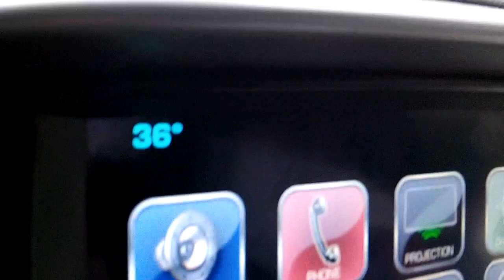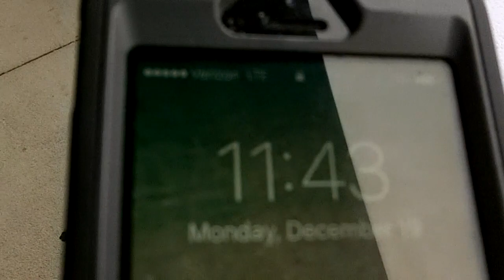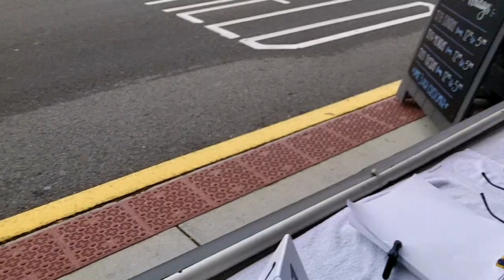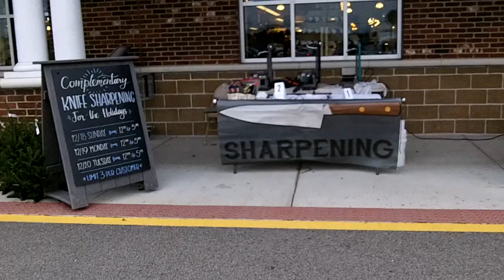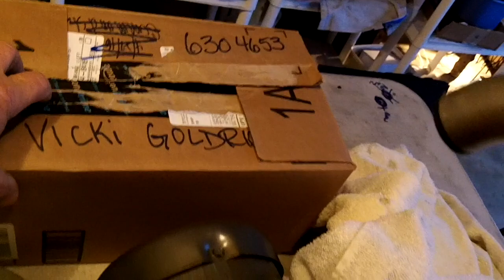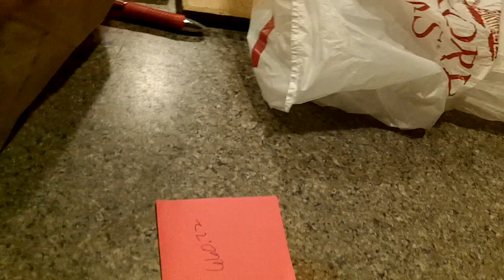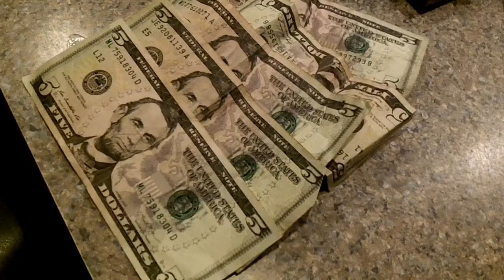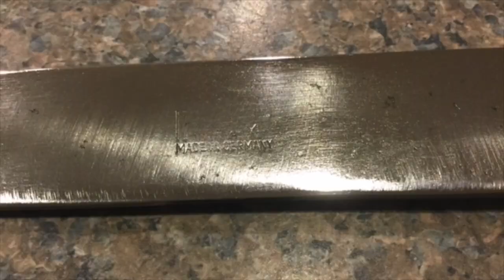Complementary Knife Sharpening -- WHOLE FOODS - Va Beach, Va-Day 2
do not forget, my knife vids are posted here:
it was a cold and windy knife day today - i did end up sharpening like 29  and brought some home and chris got some for me also.
the big carbon german knife really turned out nice.
see you tuesday.
Please Visit my Knife Wed Page for info.

Camera and such:
KNIFE STUFF
3M Trizact belts from 100 grit to 4,000